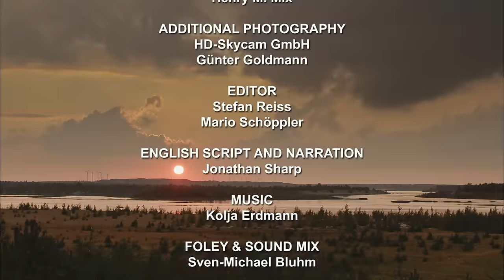Wildlife Reclaims the Land: Lusatia's Secret Wilderness | Full Documentary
The area between Germany and Poland, Lusatia, has a dark side. It is notorious for vast coal mining. Since the former GDR the biggest machines of the world dig enormous holes in the landscape. When they leave a vast moonscape remains. Other regions are used as artillery ranges for decades. But all armors couldn’t stop wildlife coming back: On Lusatia’s artillery ranges, the first wolf packs established after centuries of being extinct in Germany. Moose calves are born in the forests, hopooes and colourful bee-eaters breed on recultiveted land. Lusatia acutally shelters Germany’s most fascinating wilderness - from the darkness to a new wildlife paradise.